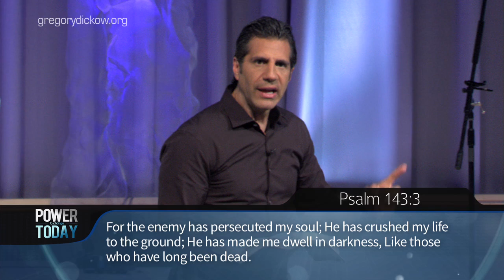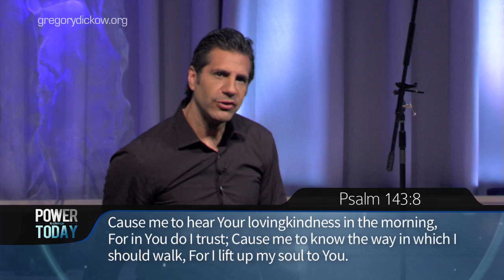Never Lonely Again